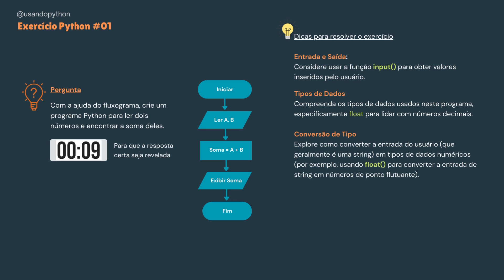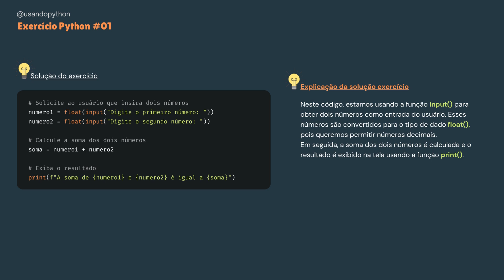Exercício Python #01: Encontrando a Soma de Dois Números em Python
Neste primeiro vídeo da nossa série "Praticando Python com Algoritmos e Fluxogramas para Iniciantes", vamos abordar o Exercício #01. Com a ajuda do pseudocódigo ou fluxograma fornecido abaixo, você aprenderá a criar um programa Python para ler dois números e encontrar a soma deles. Este é um exercício perfeito para iniciantes que desejam aprimorar suas habilidades em Python e compreender como os algoritmos e fluxogramas podem ser aplicados na prática.

Vamos mergulhar nesse desafio juntos e começar a construir as bases sólidas da programação em Python. Certifique-se de assistir ao vídeo até o final, onde explicaremos cada etapa do código em detalhes e forneceremos dicas úteis para resolvê-lo. Boa codificação!